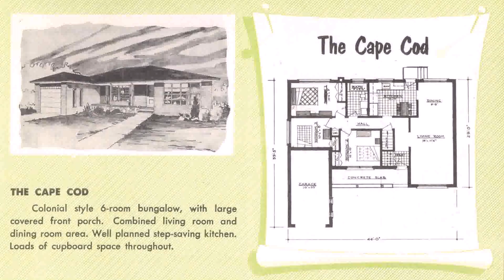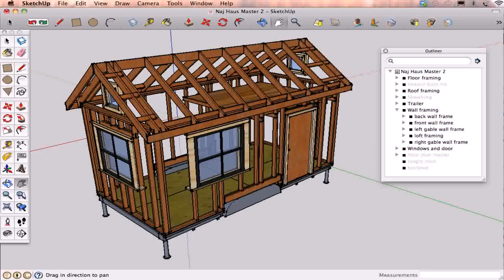House Plans With Windows Across The Back - DaddyGif.com (see description)